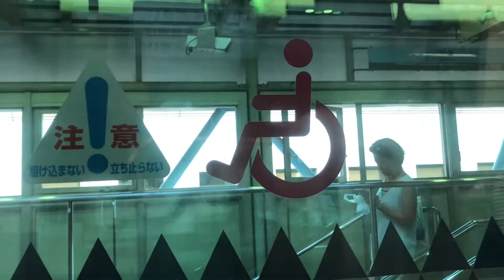PIGGYBACKRIDE: TRAIN TO ODAIBA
Title: TRAIN TO ODAIBA

Description:  In 2018, I took a trip to Tokyo Japan.  In this episode we take the train to Odaiba and feel the Japanese transport experience.

- new episodes every 20th